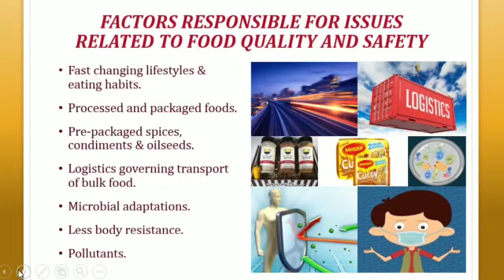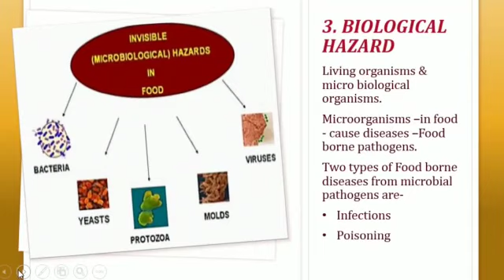World Food Safety day Awareness/Hazards in food